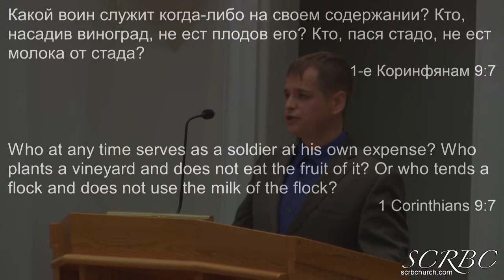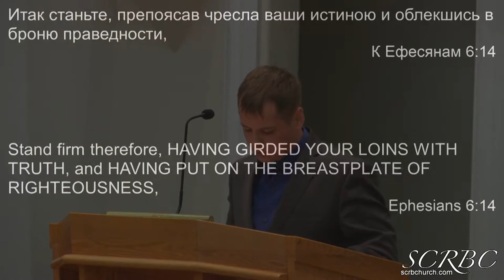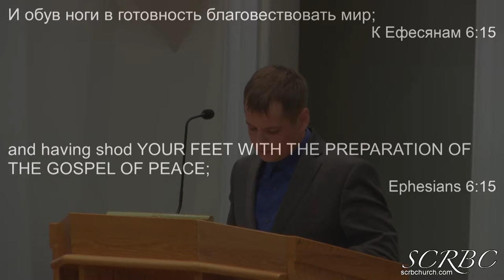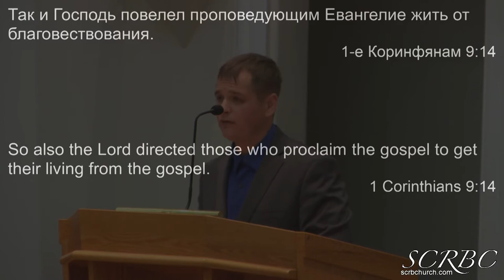2018 10 20 iona